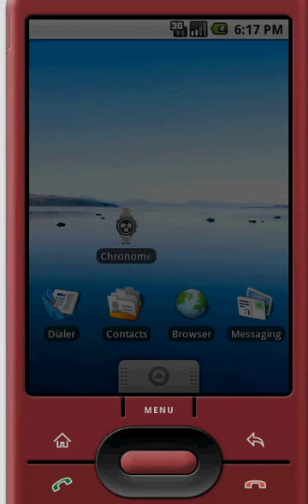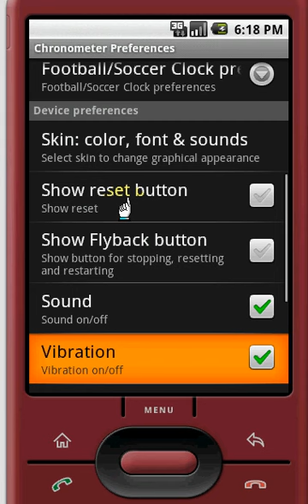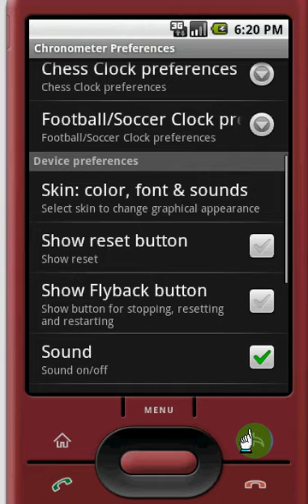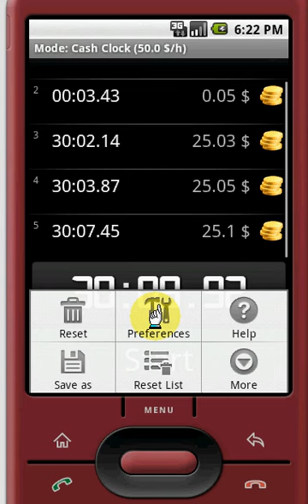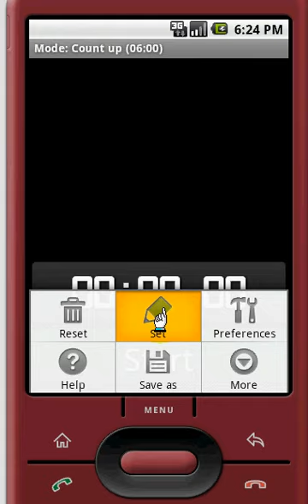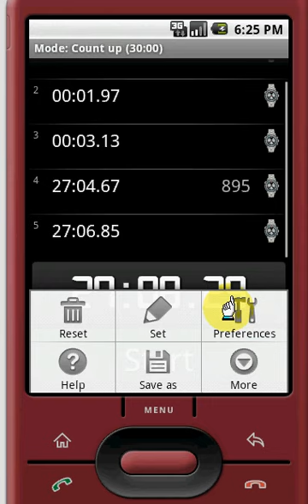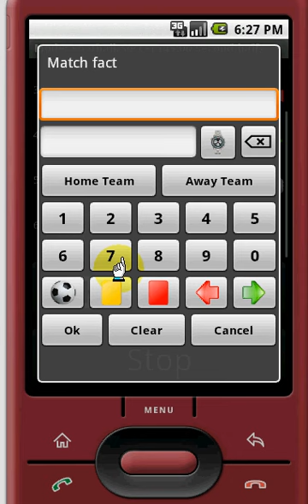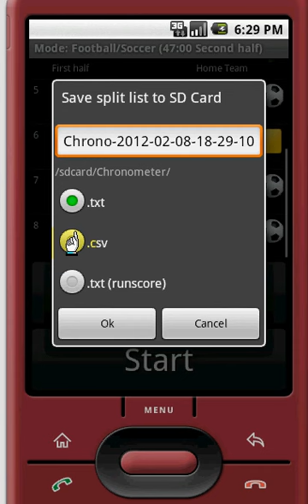Stopwatch All in 1 - Tutorial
DEPRECATED!!!

12 Modes Timer: Stopwatch, Countdown, Tachymeter, Cash clock, Chess clock, Metronome, Count up, Clock (real time), football/soccer, Egg timer, Pomodoro, Training.

4 chess clock modes: no delay, simple delay, Fisher, Fisher after, Bornstein

8 egg timer recipes: Hard boiled eggs, Soft boiled eggs, Brushing Teeth, Boil potatoes, Boil small potatoes,Boil rice, Make green tea, Make black tea

5 training modes: Fartlek, Tabata, Little method, 4x5, 30-30